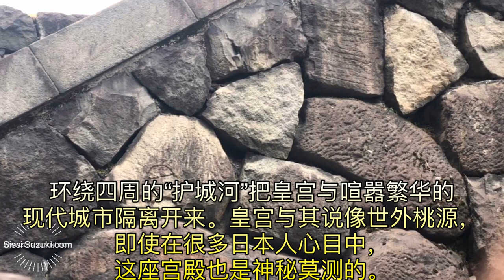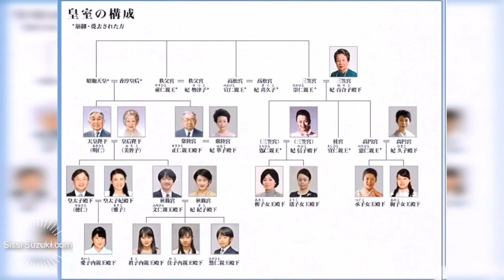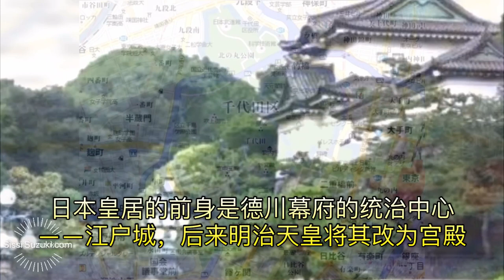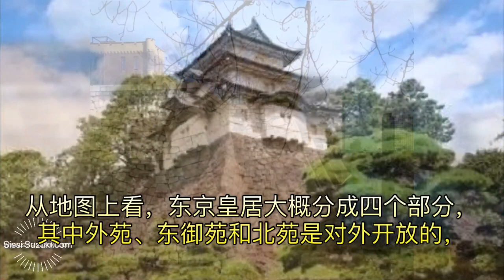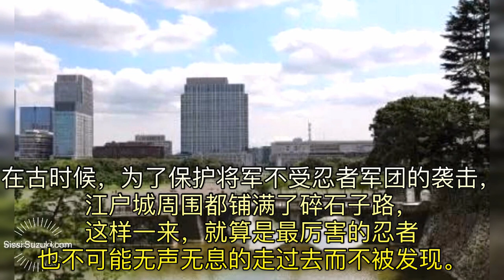日本皇宫/天皇接见习近平/特朗普的迎宾馆/约旦南非新大使向天皇递交国书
皇宫对于我们来说，都是一个神秘而又神圣的地方。我们中国的皇宫大家都知道建在首都北京，古朴而又庄严。日本的皇宫也建在他们的首都东京，他位于东京的中心地区，也称为皇居，它占地约17公顷，是日本天皇及其家庭成员居住的宫殿。

在日本历史上日本有过很多皇宫。除了东京之外，主要都集中在京都、奈良、大阪一代。
整个东京皇宫被护城河环绕。皇宫分为皇居、外苑、东苑以及北之丸公园等几个区域。皇宫的大部分（包括宫殿本身）都隐蔽在厚厚的石墙、古老的树木和江户时期的护城河内，一般不对外开放。大家只能在护城河外透过二重桥欣赏皇宫的威严。

初到皇宫，门口便能看到皇宫的守护神--楠木正成的雕像，仿佛告诫着入侵者皇宫是不可侵犯的。
东京皇宫的前身是德川幕府的统治中心江户城，后来明治天皇将其改为宫殿，二战期间被美军炸毁，上世纪60年代重建。这是江户城的遗迹。

通向宫殿区的道路，前面一溜儿石头据说产于中国福建省，是中日复交之后，中国政府作为国礼送给日本皇室的。在古时候，为了保护将军不受忍者军团的袭击，江户城周围都铺满了碎石子，这样，就算是最厉害的忍者也不可能无声无息的走过去而不被发现。

穿过宫殿前的道路， 就能看见外苑的宫墙以及皇宫著名的景点——二重桥。二重桥是通向皇宫的特别通道。在新年和天皇生日时，公众可通过二重桥进入皇宫并接受天皇的问候。

其实皇居的宫殿区也不是完全封闭，它一年对外开放两次：一次是新年（每年1月2日早9∶30-下午3∶00），另一次在天皇诞辰日那天（12月23日早8∶30-下午1∶00）。每到此时，总会有大批的日本民众涌入皇宫参观。
宫殿的入口，旁边的雕塑叫“松之塔”，是日本国民给皇室的供奉，晚上可以当照明灯使。

皇宫内的主要景点有：
正殿--昭和43年10月完成,翌年从4月开始使用宫殿,大屋顶和柱子·梁组成日本古代的建筑,其建筑材料几乎都是国产的东西。

御所御车寄--天皇皇后的住所，皇宫内的吹上地区的一角，平成5年12月8日后使用。

吹上大宫御所--皇宫内的吹上地区，香淳皇后的住所作。

诹访の茶屋--昭和35年1月29日内阁会议决定，皇宫东地区的旧江户城外城的中心的一部分皇宫的三の丸附属园林，昭和36年动工，昭和43年9月完成。面积约21万平方米的庭园，是昭和43年10月1日开始已对公众开放。这个御花园内，乐堂和尚三の丸桃华，乐部·书蔵馆陵部厅等。

桃华楽堂--桃华楽堂是为了香淳桃华皇后的花甲纪念，在皇宫内与旧江户城东御苑的天守阁痕相邻，昭和41年2月成为音乐堂。

三の丸尚蔵馆--建在皇宫东御花园内，第二年11月3日开馆。是平成8年10月已故秩父宫妃的遗赠品，大约9,500件美术收藏。

从皇宫往外看，高大的写字楼鳞次栉比；玻璃墙五光十色，与皇宫的清冷色调形成鲜明对比。这些写字楼的卖点之一就是能俯瞰皇宫。东京都知事石原慎太郎甚至还提议把皇宫建成“不夜城”，让旅游者在夜间也能近距离接触。古今对比瞬间映入眼帘。

最后告诉大家一点小只是，日本是亚洲为数不多保留王室的国家之一。它有自己明确的地址 ——东京都千代田区千代田1番1号；它有自己准确的邮政编号——100—0001。
大家有机会的机会可以去参观参观东京皇宫哟。